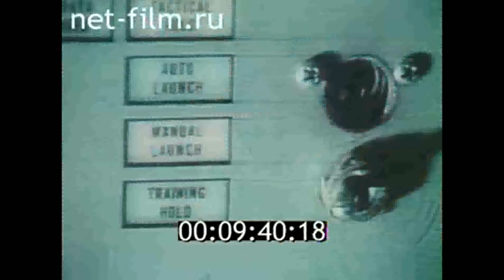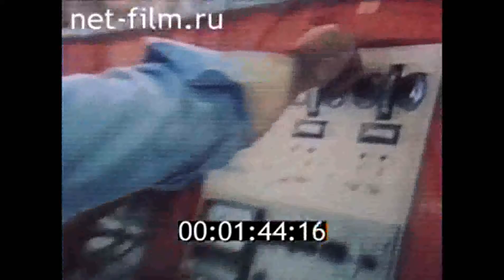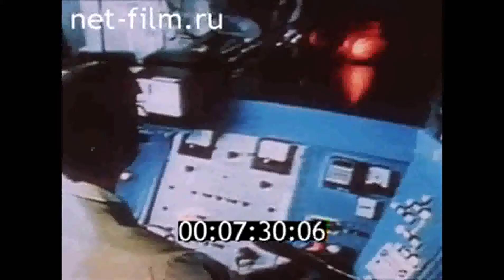Навстречу грядущему веку (1986)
Документальный фильм рассказывает о проходившем в феврале-марте 1986 года 27 съезде КПСС, который открыл эпоху перестройки и принял новую редакцию Программы КПСС.
Студия ЦСДФ (РЦСДФ) при участии ССОД
Режиссер: Махнач Л.
Операторы: Еланчук В., Максимов Л.